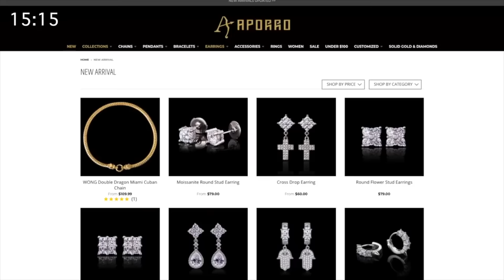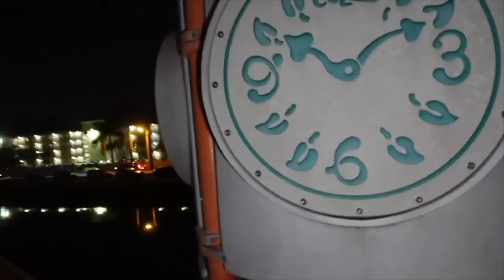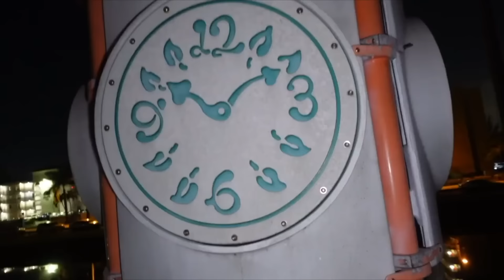1,000 PRANKS IN 24 HOUR!!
1,000 PRANKS IN 24 HOUR!!

FRIENDS